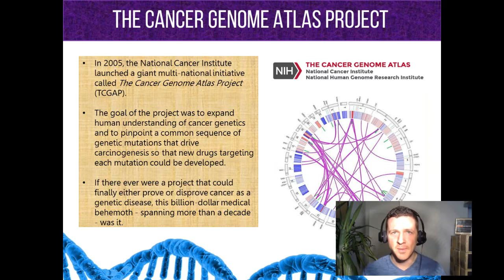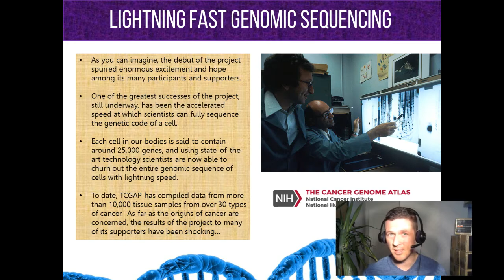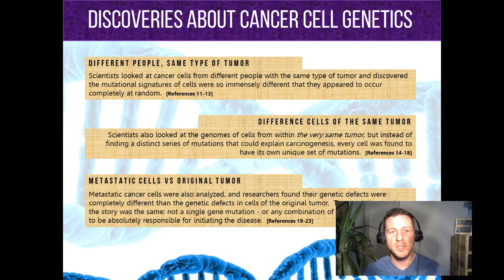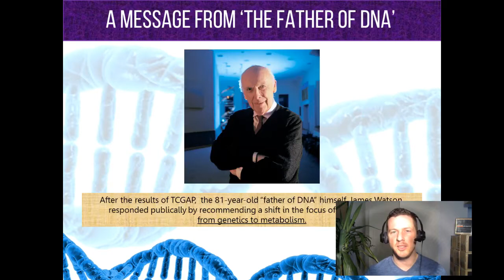5 Shocking Discoveries from The Cancer Genome Atlas Project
In 2010, The national cancer institute's own cancer genome atlas project proved once and for all that cancer is not a genetic disease, but a metabolic one.  In this video you'll learn all the major findings of the project and why you shouldn't worry if somebody else in your family has or has had cancer.